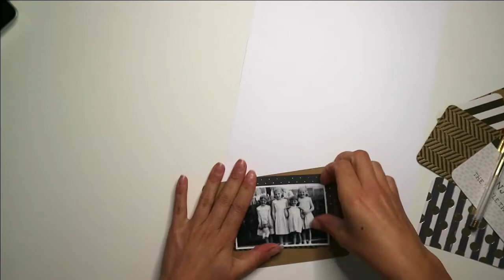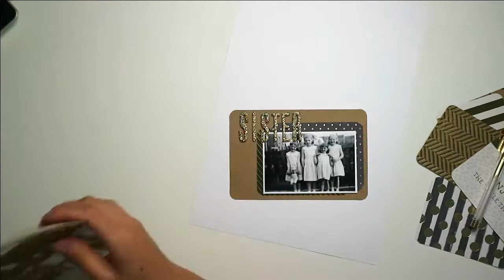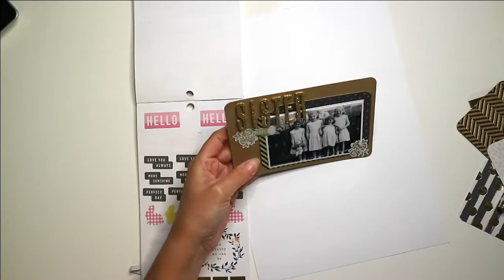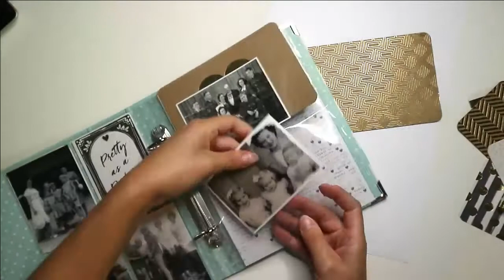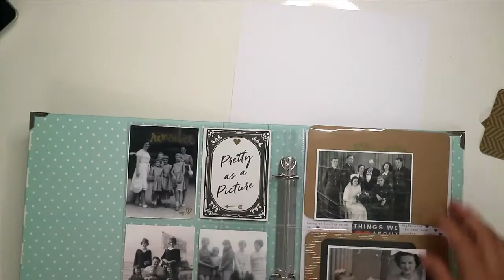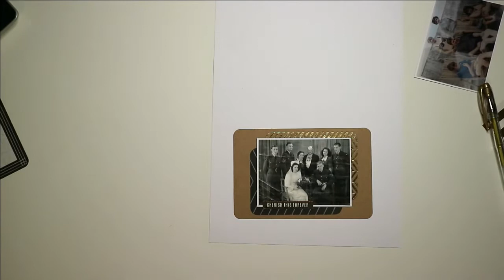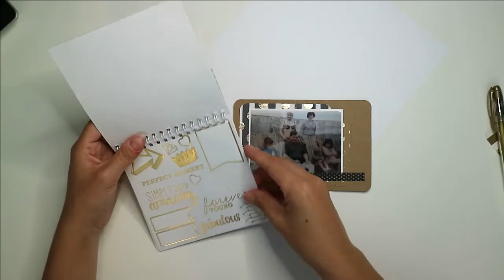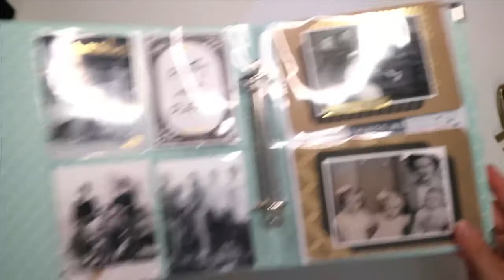Mums 70th Memoir | Project Life | Process Video | Old School 1950's Photography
For my mums 70th birthday I put together a scrapbook of pictures from moments throughout her life. This project life layout includes photographs from the 1950's and is kept really simple. Nice and easy to follow and replicate for yourself.

Crystal pendants - cosmiccrystals.co.uk/charliegirlsworld/

Services:
 You can hire me to make a record of your favourite memories. These are ideal for personalised and keepsake gifts:

Supplies:
- Simple Stories 6x8 polka dot aqua album.
- Card stock: project life kraft and foil kit and be fearless edition.
- Embellishments: American craft typegold glitter thickers, Maggie Holmes sticker book, Heidi swap memory planner sticker accessories, La De Dah metallic gold sticker book.

Music (sourced free):
Scott Holmes - kiss the sky, Dave Depper - gather round, Trout Recording - Kwenye Pwani. Role - Reversal.